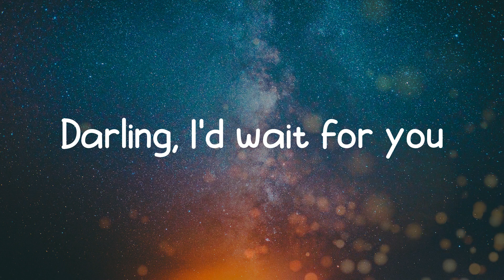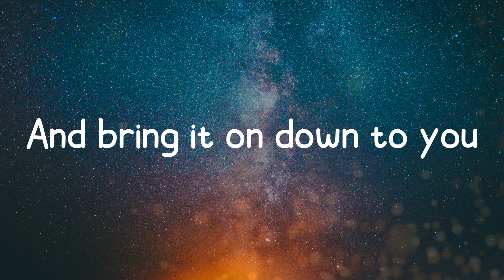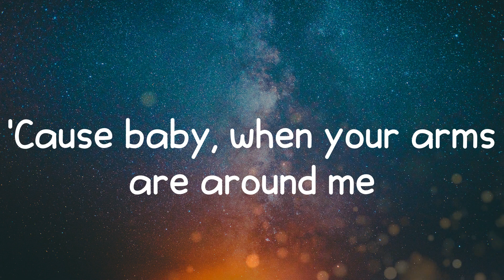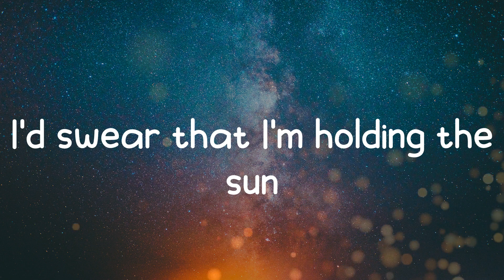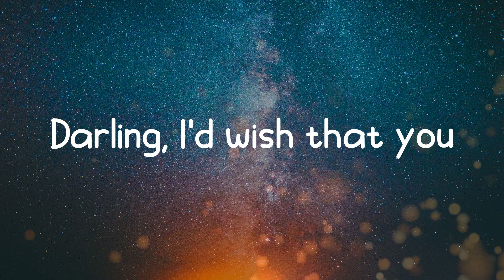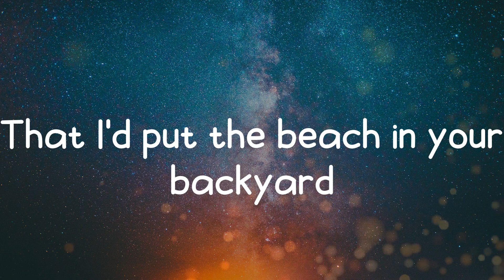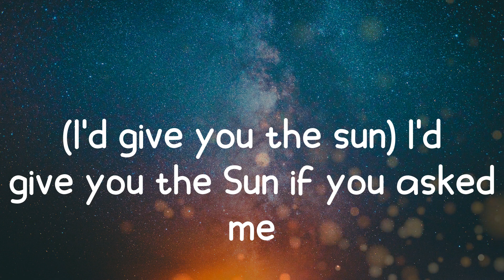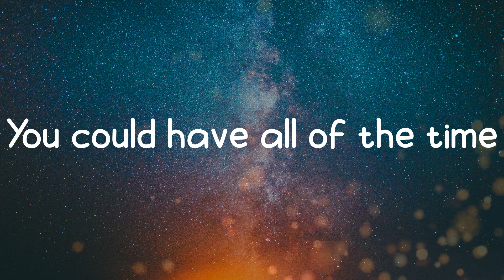Delaney Bailey - j's lullaby (Lyrics)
Song: j's lullaby
Artist: Delaney Bailey
You could have mine

Lyrics:
Darling, I'd wait for you
Even if you didn't ask me to
Tie a lasso 'round the moon
And bring it on down to you
I'd bottle the feeling you give me
And shelve that stuff for years to come
'Cause baby, when your arms are around me
I'd swear that I'm holding the sun
I'd give you the sun if you asked me
You could have all of the time
You could have the stars and the trees
When dividing up the universe
Darling, I'd wish that you
Could give me some more time
To herd the whole sky in my arms
And release it when you're mine
I'd tell you I thought I loved you too
I just didn't have the words to say
That I'd put the beach in your backyard
In hopes to be enough for you to stay
(I'd give you the sun)
(I'd give you the sun) I'd give you the Sun if you asked me
(I'd give you the Sun) you could have the stars and the trees
You could have mine (goodnight, goodnight)